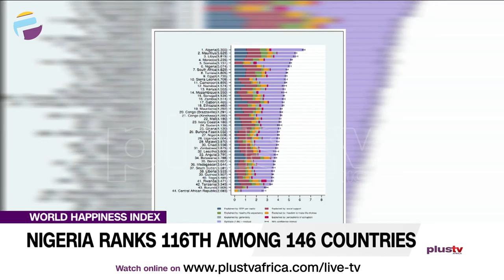World Happiness Index - Nigeria Ranks 116th Among 146 Countries | NEWS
Nigerians are the 116th happiest people in the world, among 146 countries ranked in the world happiness index.

That's according to the World Happiness Report released by the United Nations.